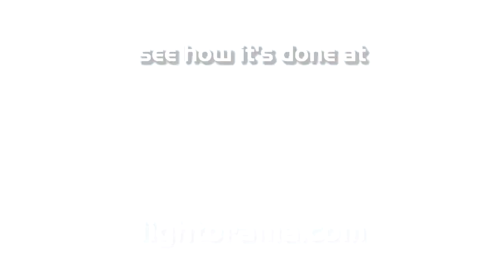291 Dove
Donovan Dove of New Braunfels, Texas, United States.  This is our most popular song in our display.  It took me about 110 hours to sequence.  I had to sequence it at 1/4 speed and made sure to include every drum beat.
Our display is 4 years old, and we have 14 residential controllers and 1 set of 4 RGB floodlights.  All of our other lights are LED (green and red) and incandescent (white lights).